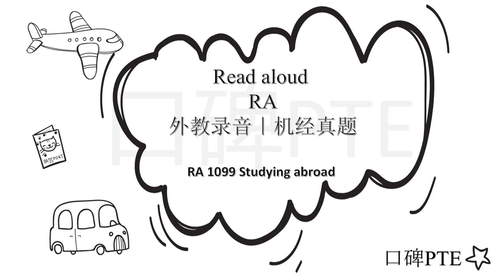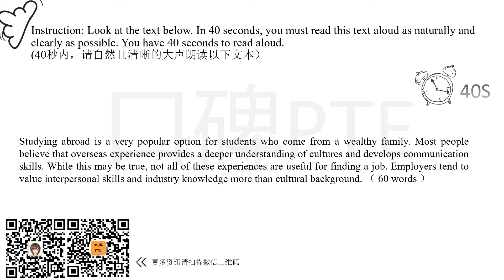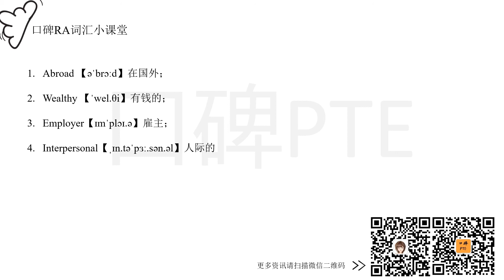RA1099 N Studying Abroad 留学